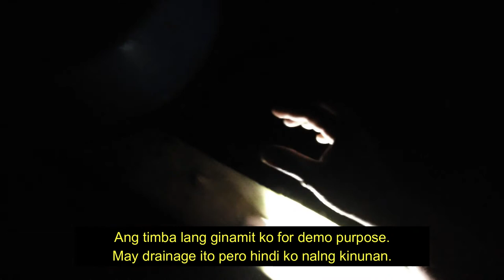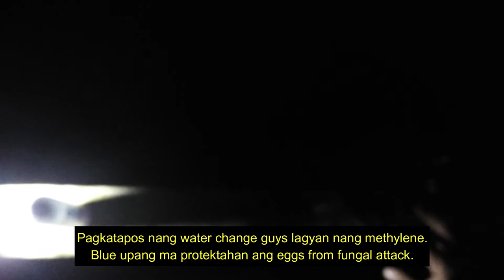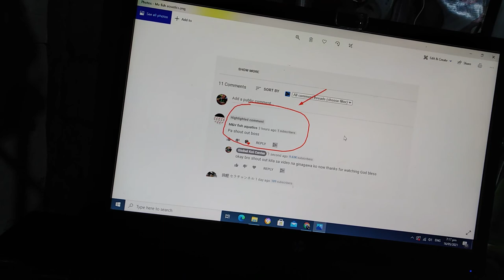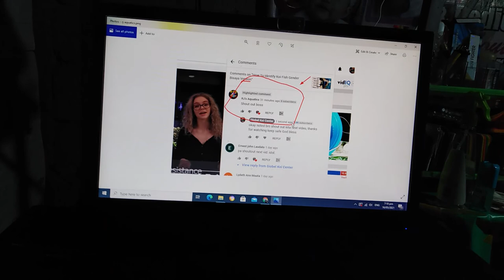Breed Koi Fish with Ease: A Step-by-Step Guide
Unleash the Secrets of Koi Breeding! Transform into a Pro with this Comprehensive Step-by-Step Guide. Discover the Tricks of the Trade and Learn How to Breed Koi Fish with Confidence and Ease. Say Goodbye to Trial and Error and Hello to Successful Breeding Results. Get Your Hands on this Must-See Guide Today and Unleash Your Koi Breeding Potential!

how to breed koi fish step by step Butterfly Koi Fish Koi breeding Hey guys sa video na ito ituturo ko sa inyo paano i breed ang butterfly koi fish ang ibibibreed ko dito guys ay ang ating butterfly kohaku koi fish, so guys panoorin nyo ang video na ito at tatapusin nyong panoorin para meron kaayong idea kung paano i breed ang butterfly koi fish
0:00 Intro
0:04 Preparing breeding tanks adding nesting media
2:23 Adding the butterfly koi fish breeders to the breeding tank
5:58 Butterfly koi male sperm
8:18 lagyan nang continuous drip nang tubig para maging fresh ang tubig at makatolong din makopya ang freshness nang tubig katulad nang spring time at makapag stimulate nang breeders mag spawn
9:04 Live butterfly koi fish spawning
12:42 tangalin ang butterfly koi fish breeders sa breeding tank at magsagawa nang water change
14:41 Adding Strong aeration
14:55 Adding methylene blue for anti fungal attack on eggs

Translated titles:
Como criar peces koi paso a paso guia completa (2022)

Wie man Koi-Fische Schritt für Schritt züchtet Complete Guide (2022)

Comment élever des poissons koi étape par étape Guide complet (2022)

Como criar peixes koi passo a passo Guia Completo (2022)

कोई मछली कैसे प्रजनन करें स्टेप बाय स्

How to breed koi fish step by step Complete Guide (2022)

Si të mbarështoni peshk koi hap pas hapi Udhëzues i plotë (2022)

የኮይ ዓሳን ደረጃ በደረጃ እንዴት ማራባት እንደሚቻል የተሟላ

كيفية تربية أسماك الكوي الدليل الكامل خطوة بخطوة (2022)

ինչպես բուծել կոի ձուկ քայլ առ քայլ Ամբողջական ուղեցու